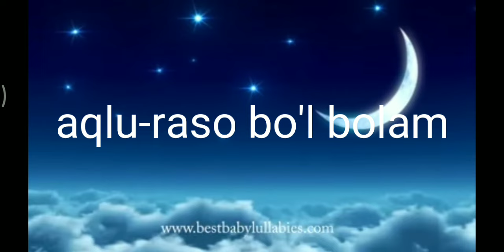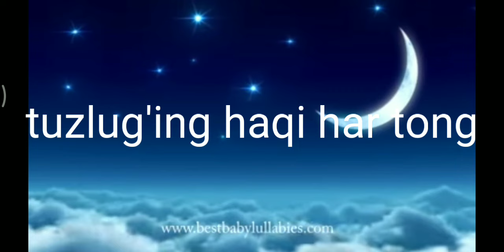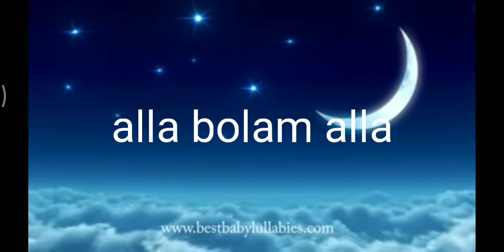ALLA BOLAM ALLA. алла болажоним алла#lulluby#alla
Alla bolam alla, jonim bolam alla
seni bergan Rabbimga hamdu-sano alla
Bo'lgin bo'gimning guli, sen ko'zlarimning nuri
Sen hayotim ne'mati, bo'l jonimning quvvati
Aqlu-raso bo'l bolam, seni sevar bu olam

алла болажоним алла
alla bolam
alla bolam alla
Alla bolam
Детский колыбельная песня
baby sleeping songsbaby
# sleep musiclullaby for babies
songLullaby for toddlers# to go to sleep
Uxla bolam
Alla qoʻzichogʻim#Shirin bolam alla
Alla yo alla